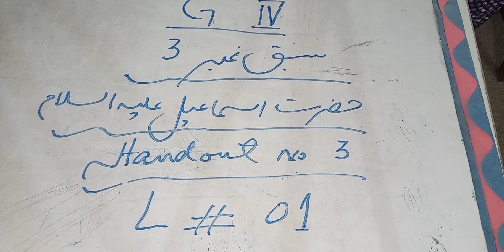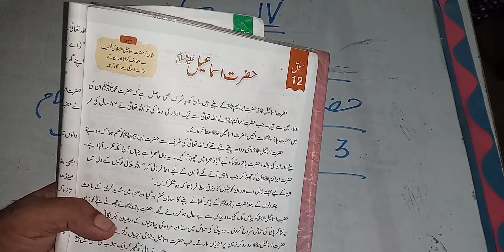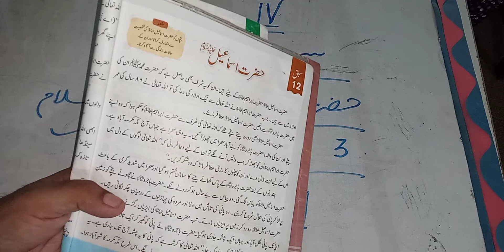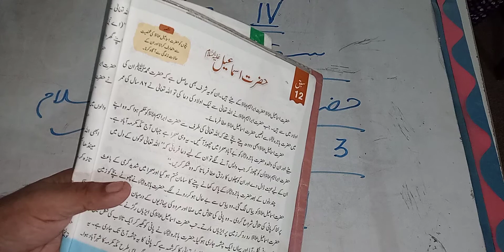Class IV Islamiat Lecture 01 Handout 03